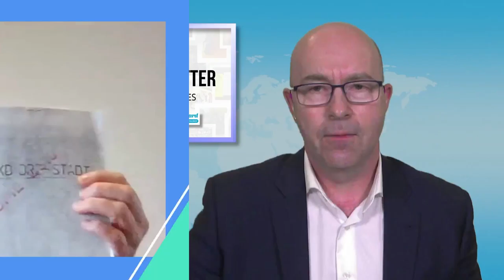Moments That Matter Webinar Series, Episode 6: Greg Ward & Steffi August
Greg Ward produced and hosted the 'Moments That Matter' Covid-19 response series for the Waitakere Ethnic Board, funded by Foundation North and supported by the Aotūroa Academy Charitable Trust.

The aim was to offer strategies around empathy, kindness, wellbeing, mindset and more to offset the significant social challenges experienced particularly by the Ethnic community in West Auckland, but open to all in an on-line, livestream offering.